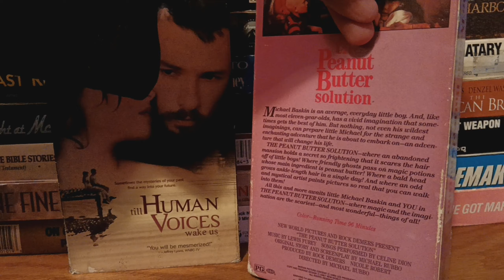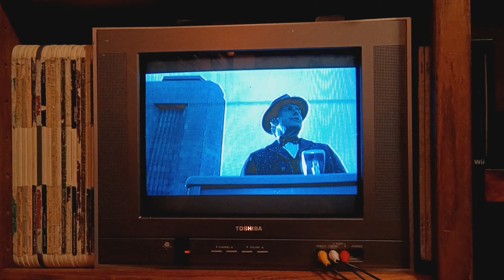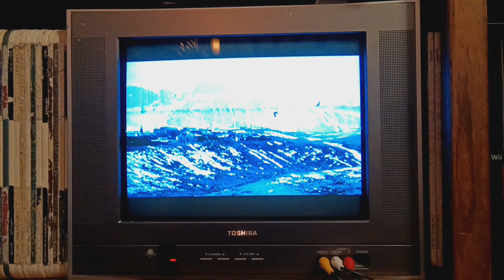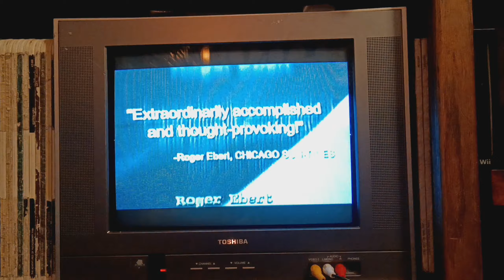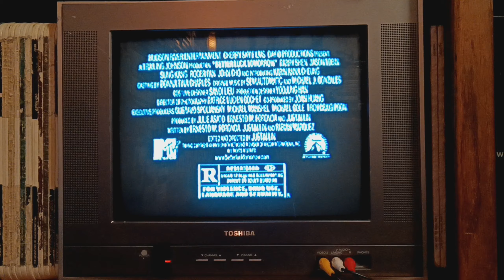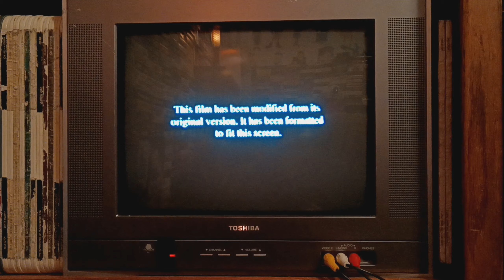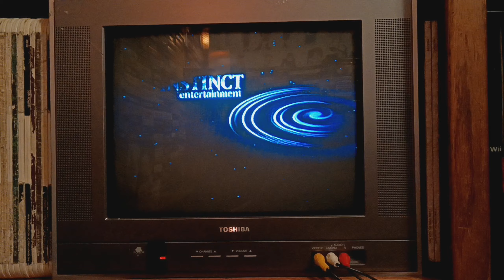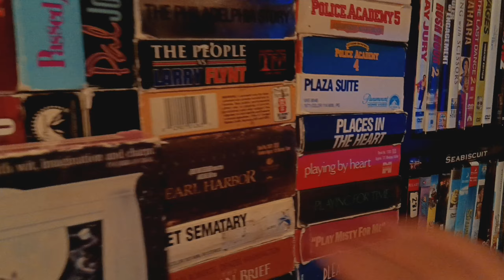Double Feature VHS Opening#05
Requested By RockOfCanada Cinestalker
& TheLogosRock This Is Gonna Be#05
The Opening For Till Human Voices Wake Us
1.Northfork Trailer
2.Better Luck Tomorrow Trailer
3.Dead Like Me TV Series Promo
4.Paramount Feature Presentation Bumper
5.Paramount FBI Warning Screen
6.Black MPAA R Rated Screen
7.This Film Has Been Modified Screen
8.2000 Paramount Classics Logo
9.2001 Instinct Entertainment Logo
The Opening For The Peanut Butter Solution
1.FBI Warning Screen
2.Video Dealer Announcement Bumper
3.Making Contact Trailer
4.1983 New World Video Logo